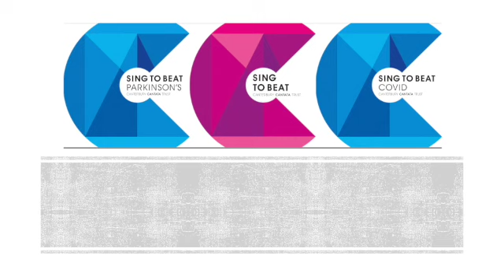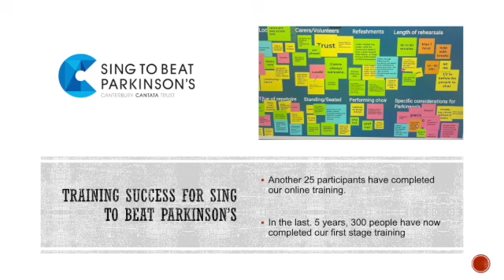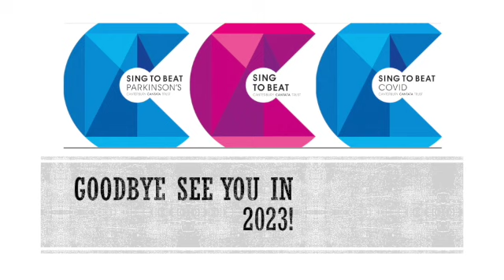STBPReview 2022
STBP Review of the year